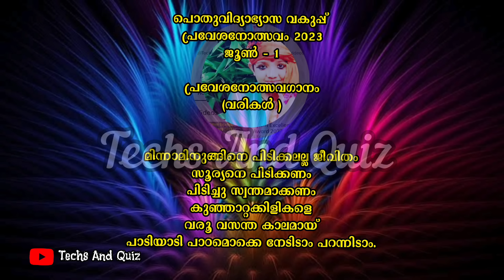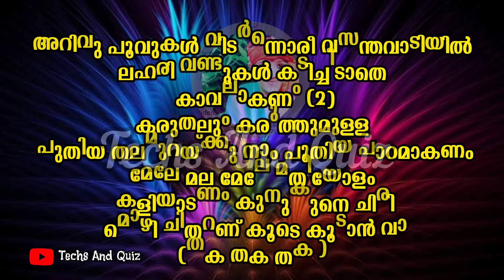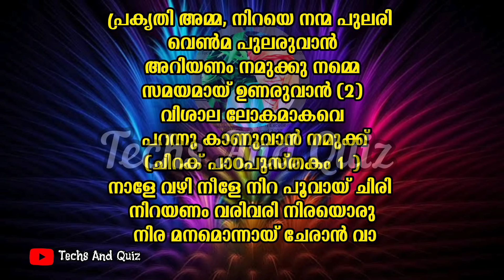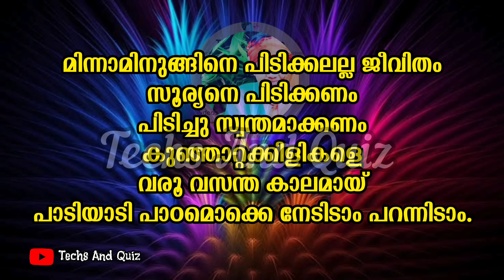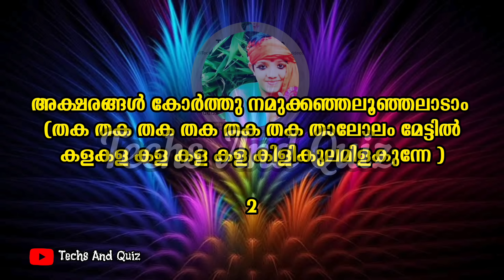സ്കൂൾ പ്രവേശനോത്സവ ഗാനം 2024 / മിന്നാമിനുങ്ങിനെ പിടിക്കലല്ല ജീവിതം | Praveshanolsavam Song 2024 /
praveshanolsavam 2024 song
minnaminungine pidikkalalla jeevitham song
പ്രവേശനോത്സവ ഗാനം 2024
Praveshanolsavaganam 2024
official song 2024
pothuvidhyabyasavakupp
praveshanolsavam song
പ്രവേശനോത്സവ ഗാനം 2024

Original Song Credits:
Lyrics : Murukan Kattakada
Voice :Manjari

മിന്നാമിനുങ്ങിനെ പിടിക്കലല്ല ജീവിതം
സൂര്യനെ പിടിക്കണം
പിടിച്ചു സ്വന്തമാക്കണം
കുഞ്ഞാറ്റക്കിളികളെ
വരൂ വസന്ത കാലമായ്
പാടിയാടി പാഠമൊക്കെ നേടിടാം പറന്നിടാം.
അക്ഷരങ്ങൾ കോർത്തു നമുക്കഞ്ഞലൂഞ്ഞലാടാം
(തക തക തക തക തക തക താലോലം മേട്ടിൽ
കളകള കള കള കള കിളികുലമിളകുന്നേ )

അറിവു പൂവുകൾ വിടർന്നൊരീ വസന്തവാടിയിൽ
ലഹരി വണ്ടുകൾ കടിച്ചിടാതെ കാവലാകണം
കരുതലും കരുത്തുമുള്ള പുതിയ തലമുറയ്ക്കു
 നാം പുതിയ പാഠമാകണം
മേലേ മല മേലേ മതിയോളം കളിയാടണം
കുനുകുനെ ചിരി മൊഴി ചിതറണ് കൂടെ കൂടാൻ വാ
(തക തക തക )
പ്രകൃതി അമ്മ, നിറയെ നന്മ പുലരി വെൺമ പുലരുവാൻ
അറിയണം നമുക്കു നമ്മെ
സമയമായ് ഉണരുവാൻ
വിശാല ലോകമാകവെ
പറന്നു കാണുവാൻ നമുക്ക്
ചിറക് പാഠപുസ്തകം
നാളേ വഴി നീളേ നിറ പൂവായ് ചിരി നിറയണം
വരിവരി നിരയൊരു നിര മനമൊന്നായ് ചേരാൻ വാ
(തക തക തക )

മിന്നാമിനുങ്ങിനെ പിടിക്കലല്ല ജീവിതം.
സൂര്യനെ പിടിക്കണം.
പിടിച്ചു സ്വന്തമാക്കണം
കുഞ്ഞാറ്റക്കിളികളേ ..
വരൂ വസന്തകാലമായ്
അക്ഷരങ്ങൾ കോർത്തു നമുക്കഞ്ഞലൂഞ്ഞലാടാം”

techs and quiz